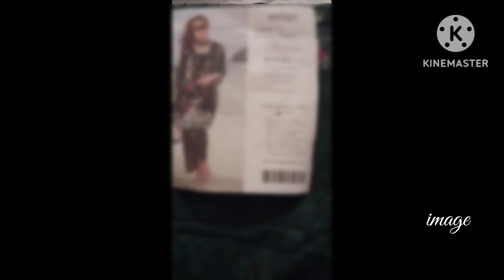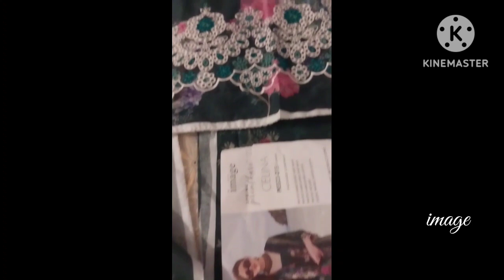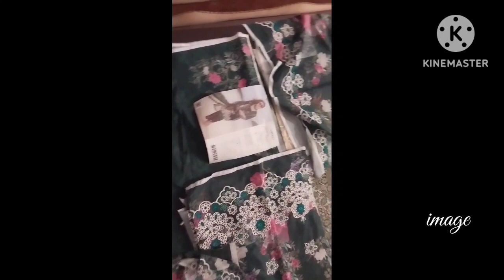Image printkari celina D15